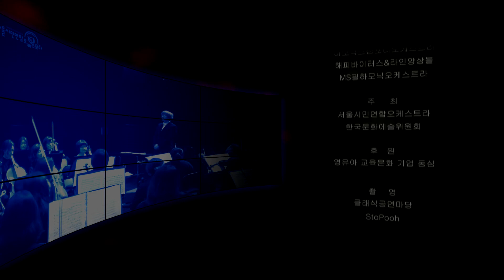Le Nozze di Figaro K.492 Overture - W. A. Mozart / 서울시민연합오케스트라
휘가로의 결혼 서곡 - 모짜르트
지휘 : 이경구
제2회 서울시민연합오케스트라 정기연주회
2019년 3월 31일
강동아트센터 대극장 한강

-하이든 첼로 협주곡 1번 1악장

-생상 바이올린 협주곡 3번 3악장

Cast
Violin Ⅰ
김영아 김재유 김지영 박영지 신지은 신혜란 양수민
이지민 이지현 임수아 조수영 추성규

Violin Ⅱ
강혜진 김경민 김도형 김소현 이문례 이현민 차지민
최민선 히라노유코

Viola
김민영 노아람 노인영 박진영 박현숙 이성주 이지연

Cello
김미라 김하영 박선영 박애완 신인선 이향숙 최고은

Contrabass
김병건 김윤우 유명인 위현하

Flute
김민정 김윤지 하나람 황정애

Oboe
유미나 최수연

Clarinet
이기영 정연주 조영충 최영주

Bassoon
박수현 서진주

Horn
김소라 김예은 임육영 최봉환

Trumpet
김동민 박상현

Trumbone
정종수 편우빈

Bass Trumbone
김민성

Timpani
차우영

Staff
단장  이기영
부단장 박진영

악장 김재유
ViolinⅡ수석 히라노유코
Viola수석 노아람
Cello수석 박선영

1바파트장 신혜란
2바파트장 김경민
비올라파트장 김민영
첼로파트장 김미라
관파트장 정연주

소속단체
가우디움페스티벌오케스트라
강북칸타빌레오케스트라
경인교사스트링챔버
김포심포니오케스트라
나무챔버오케스트라
서강대아마추어오케스트라
서울시민교향악단
서울지구촌교회오케스트라
시민오디션
분당첼로포비아앙상블
송파뮤즈오케스트라
여의도순복음교회오케스트라
예현앙상블
인하대오케스트라
코레일심포니오케스트라
필레오오케스트라
하모닉스심포니오케스트라
해피바이러스&라인앙상블
MS필하모닉오케스트라

주최
서울시민연합오케스트라

후원
영유아교육문화기업 동심

촬영
클래식공연마당
StoPooh

영상편집
StoPooh

Le Nozze di Figaro K.492 Overture - W. A. Mozart
Conductor : Lee Kyungkoo
Seoul Civic Orchestra

2nd Seoul Civic Orchestra
Spring Concert with Young Artists
Mar. 31. 2019
Gangdong art Center